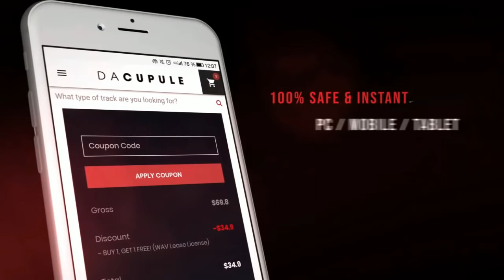⚽ AFRO TRAP Beat | Afro Trap Type Beat 2022 | Afrotrap Instrumental 2022 ⚽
⛔ PLEASE READ: This beat is FREE only to test it, if you want to use it commercially or to upload it to youtube, spotify ... You have to acquire one of the licenses in our website ⛔

✔️ All tags are removed after purchase.

⏰ INSTANT DELIVERY

--- ||| DA CUPULE SOCIAL MEDIA ||| ---

Beat Title: Ndombélé

Afrotrap type beat Type Beat 2022

🕛 Timing:

00:00 Intro
00:15 Chorus 1
00:30 Verse 1
00:45 Break 1
00:52 Chorus 2
01:08 Verse 2
01:23 Break 2
01:30 Chorus 3
01:45 Verse 3
02:00 Outro

Tags (Ignore)